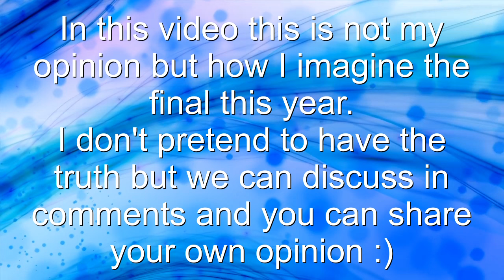2017 EUROVISION SONG CONTEST | VOTING SIMULATION / PREDICTION (Televote) part2 /2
If you didn't see the part 1, the video is in my channel ;)

The Voting is the most exciting moment in Eurovision Song Contest !! And I imagined how voting will take place this year

Of course it's only assumptions I'm not a soothsayer !